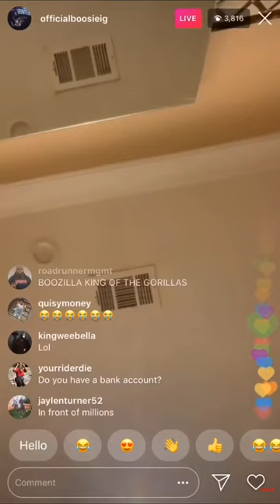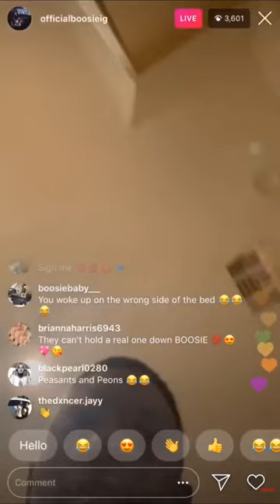Boosie Badazz Shows 500 Bandz And Says Fucc Baton Rouge!!!!!!!!! Niggas Get That Bag And Switch😭😭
Boosie In His Bag And Saying Fucc Everyone And Everything Even Baton Rouge!